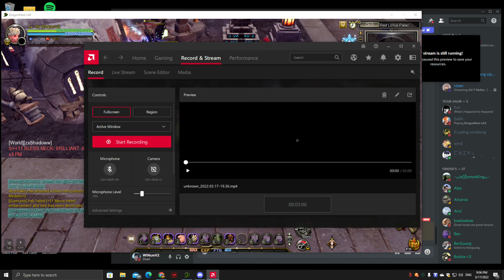Crafting My Heavenly Earring +11